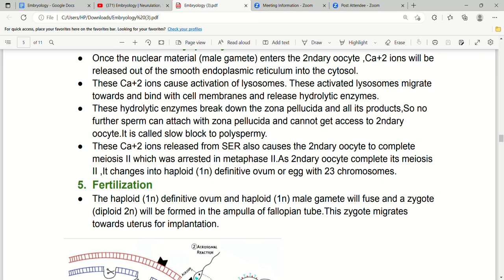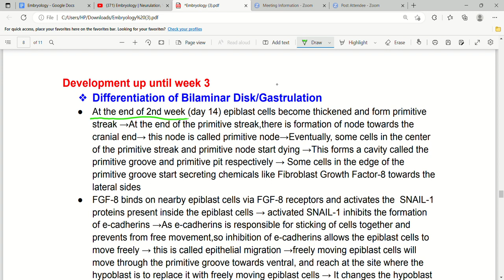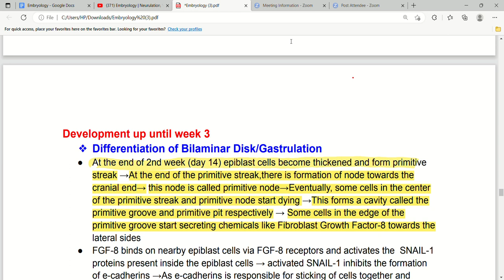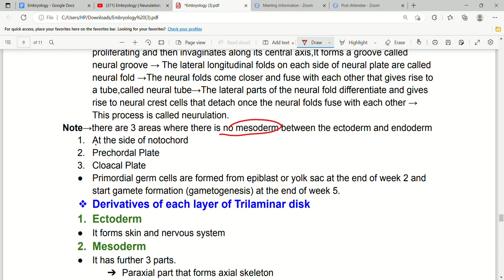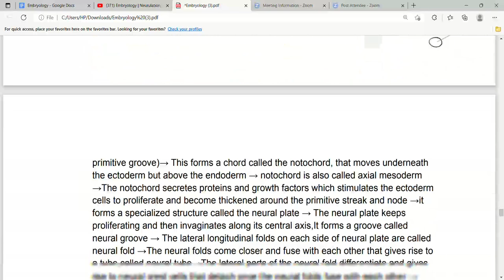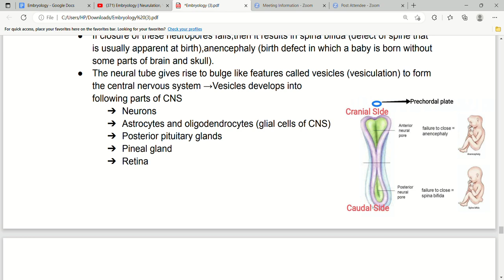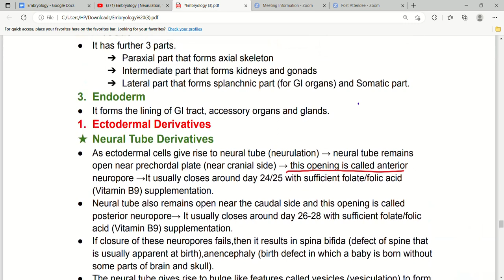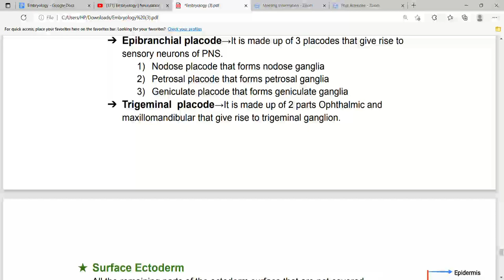Embryology | Week 3&4 development and derivatives of ectoderm | First Aid Lectures | Lec4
In this lecture we will discuss about gastrulation,neurulation,Neural tube,derivatives of neural tube ,dervatives of Ectoderm and neural crest cells derivatives.

Development up until week 3
❖ Differentiation of Bilaminar Disk/Gastrulation
● At the end of 2nd week (day 14) epiblast cells become thickened and form primitive
streak →At the end of the primitive streak,there is formation of node towards the
cranial end→ this node is called primitive node→Eventually, some cells in the center
of the primitive streak and primitive node start dying →This forms a cavity called the
primitive groove and primitive pit respectively → Some cells in the edge of the
primitive groove start secreting chemicals like Fibroblast Growth Factor-8 towards the
lateral sides
● FGF-8 binds on nearby epiblast cells via FGF-8 receptors and activates the SNAIL-1
proteins present inside the epiblast cells → activated SNAIL-1 inhibits the formation
of e-cadherins →As e-cadherins is responsible for sticking of cells together and
prevents from free movement,so inhibition of e-cadherins allows the epiblast cells to
move freely → this is called epithelial migration →freely moving epiblast cells will
move through the primitive groove towards ventral, and reach at the site where the
hypoblast is to replace it with freely moving epiblast cells → It changes the hypoblast
into endoderm (first layer to form)
● After the hypoblast is replaced by endoderm,the more FGF-8 is
released causing more epiblast cells to migrate and move
through the primitive groove→Then they move downward,lateral
and forward towards cranial side and fill up the area between the
epiblast layer and the hypoblast, forming a new layer called
mesoderm → At the end stage the epiblast cells differentiate
themselves and turn the epiblast into ectoderm →Now the
bilaminar disc is transformed to a trilaminar disc → This whole
process is called gastrulation.
● Neurulation →As more FGF-8 is released,causing the
ectodermal cells to continue migration,but now migrating cranially
through the primitive pit towards the prechordal plate (not through
primitive groove)→ This forms a chord called the notochord, that moves underneath
the ectoderm but above the endoderm → notochord is also called axial mesoderm
→The notochord secretes proteins and growth factors which stimulates the ectoderm
cells to proliferate and become thickened around the primitive streak and node →it
forms a specialized structure called the neural plate → The neural plate keeps
proliferating and then invaginates along its central axis,It forms a groove called
neural groove → The lateral longitudinal folds on each side of neural plate are called
neural fold →The neural folds come closer and fuse with each other that gives rise to
a tube,called neural tube→The lateral parts of the neural fold differentiate and gives
rise to neural crest cells that detach once the neural folds fuse with each other →
This process is called neurulation.

● Primordial germ cells are formed from epiblast or yolk sac at the end of week 2 and
start gamete formation (gametogenesis) at the end of week 5.
❖ Derivatives of each layer of Trilaminar disk
1. Ectoderm
● It forms skin and nervous system
2. Mesoderm
● It has further 3 parts.
➔ Paraxial part that forms axial skeleton
➔ Intermediate part that forms kidneys and gonads
➔ Lateral part that forms splanchnic part (for GI organs) and Somatic part.
3. Endoderm
● It forms the lining of GI tract, accessory organs and glands.
1. Ectodermal Derivatives
★ Neural Tube Derivatives
● As ectodermal cells give rise to neural tube (neurulation) → neural tube remains
open near prechordal plate (near cranial side) → this opening is called anterior
neuropore →It usually closes around day 24/25 with sufficient folate/folic acid
(Vitamin B9) supplementation.
● Neural tube also remains open near the caudal side and this opening is called
posterior neuropore→ It usually closes around day 26-28 with sufficient folate/folic
acid (Vitamin B9) supplementation.
● If closure of these neuropores fails,then it results in spina bifida (defect of spine that
is usually apparent at birth),anencephaly (birth defect in which a baby is born without
some parts of brain and skull).